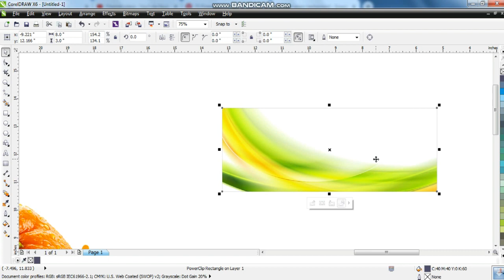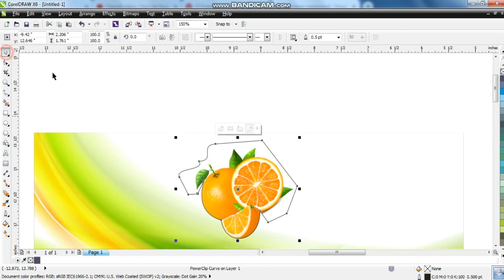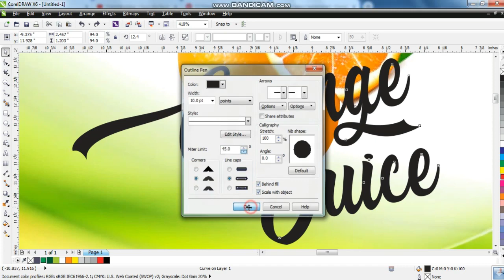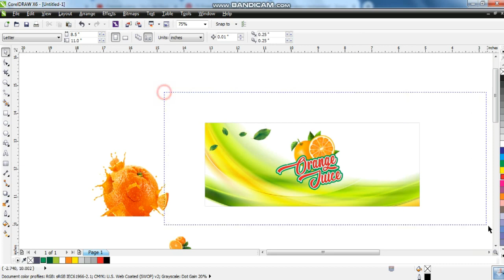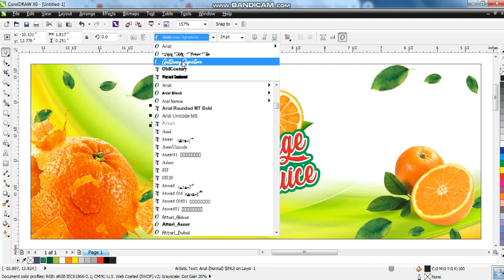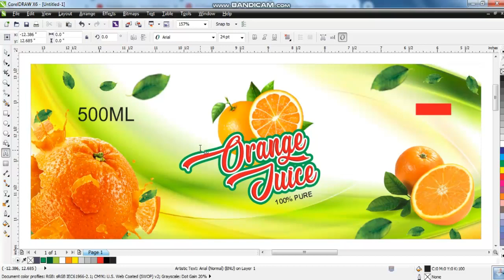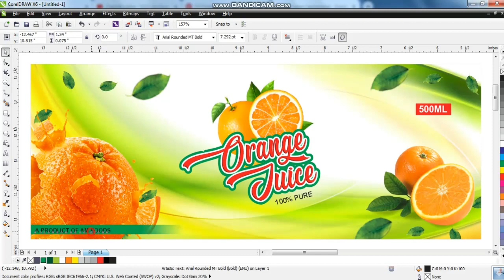Product Packaging Design Tutorial in Coreldraw - Ahsan Sabri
how to design a label

how to warp a label in photoshop

mockup design video

label design video

how to make product labels

how to make a mockup in Coreldraw youtube

make mockups with Coreldraw

how to do a mock up
Juice packaging ... Hot Chilli Sauce Product Advertising Ads Design Tutorial Using Coreldraw - Ahsan Sabri